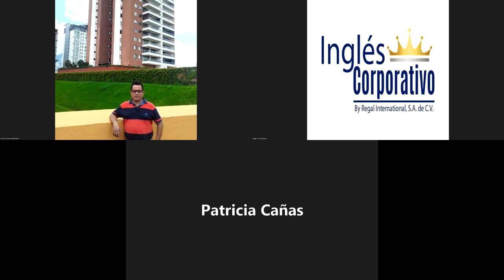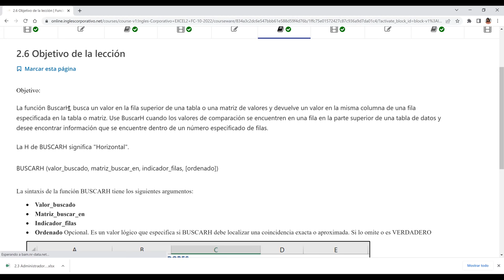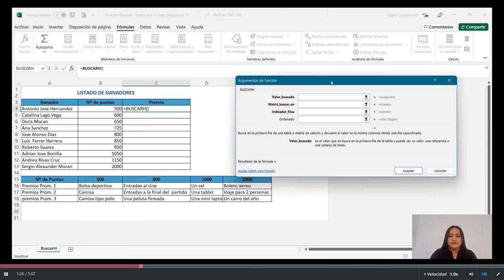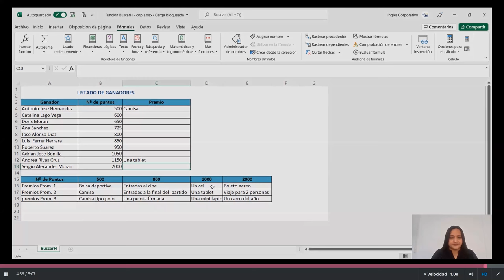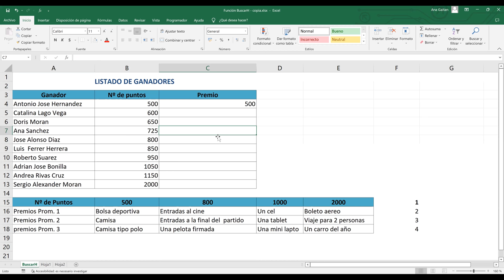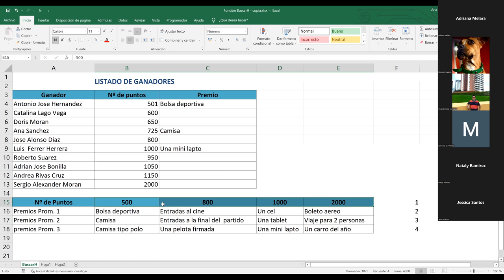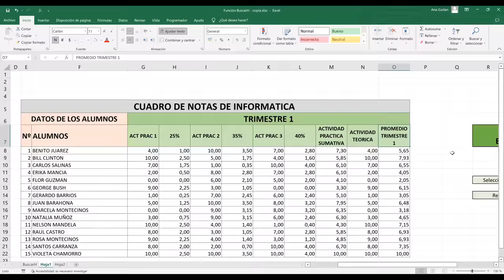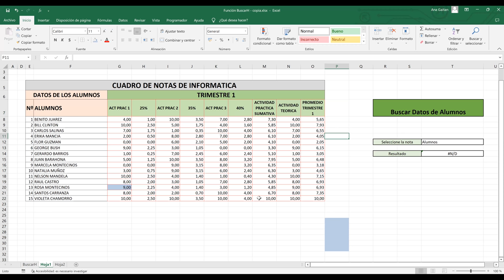Inglés Corporativo-19/10/22-Función BuscarH